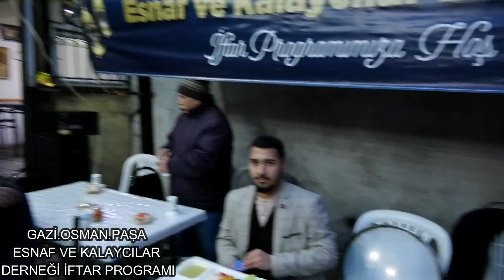GAZİ.OSMAN.PAŞA ESNAF VE KALAYCILAR DERNEĞİ İFTAR PROGRAMI